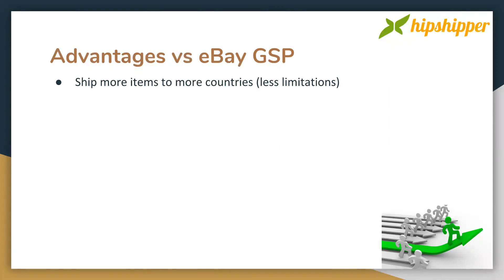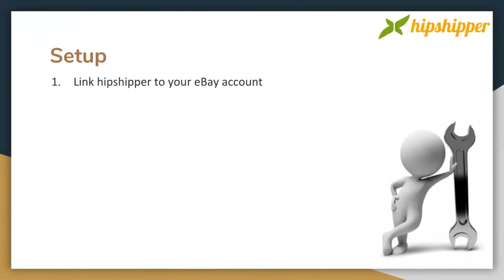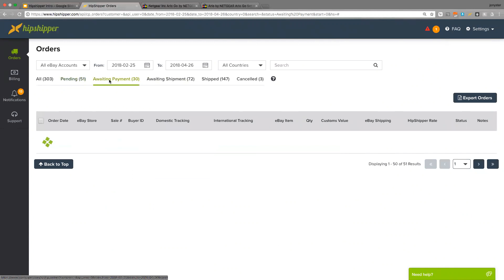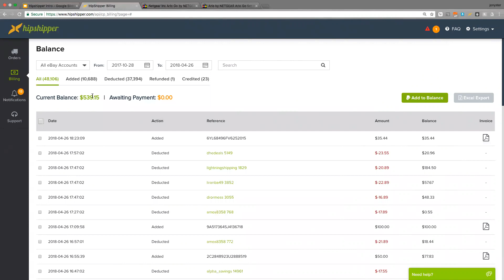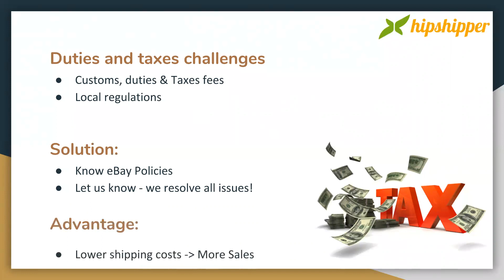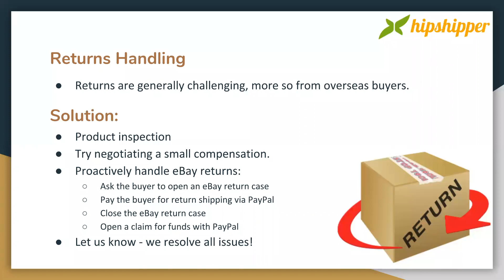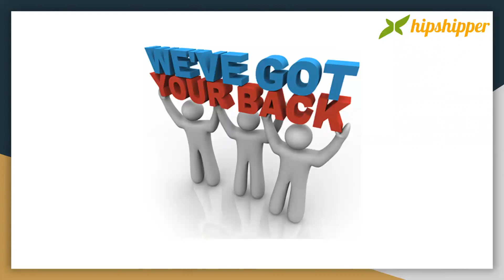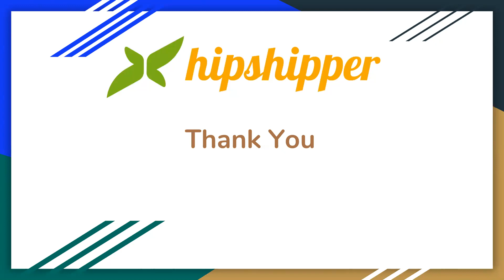AutoDS - Hipshipper integration explanation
Join AutoDSTools 10,000$ telegram channel to get updates about new videos directly from me:

To get updates directly on Facebook about the newest dropshipping things and AutoDS updates: